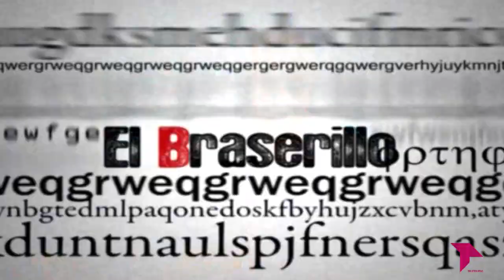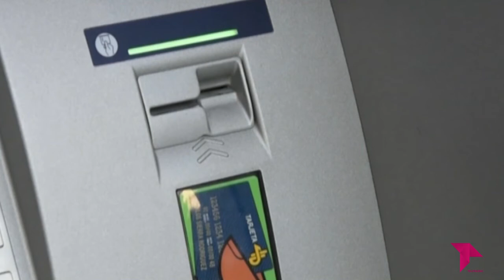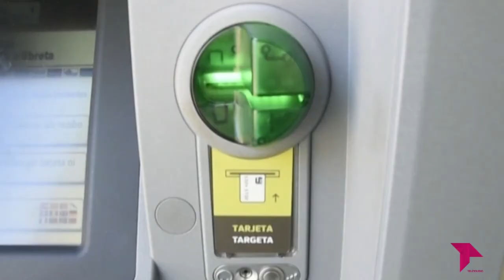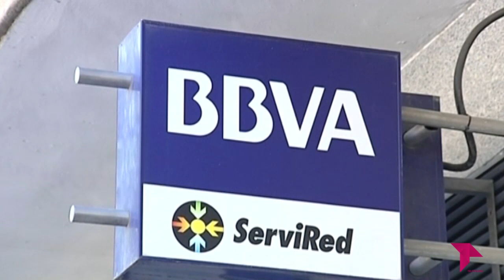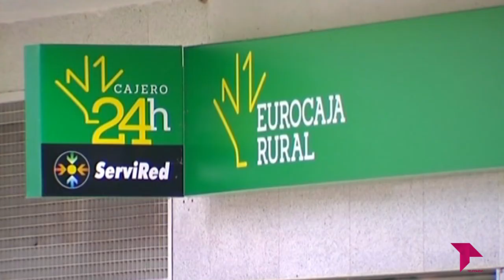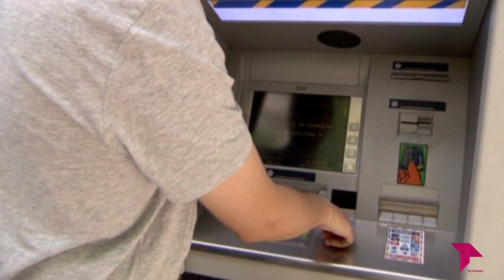EL BRASERILLO 23 10 18